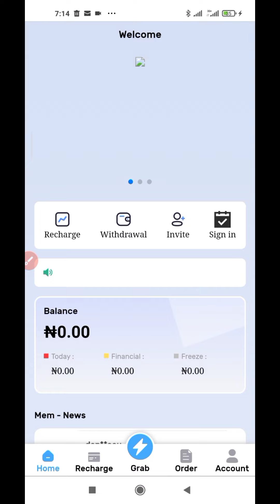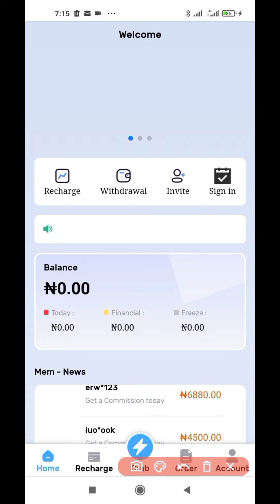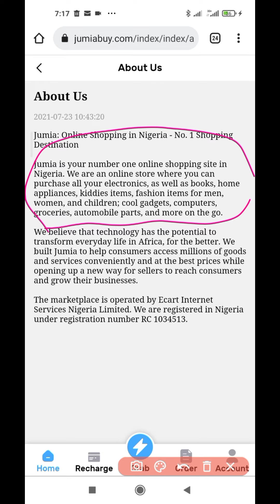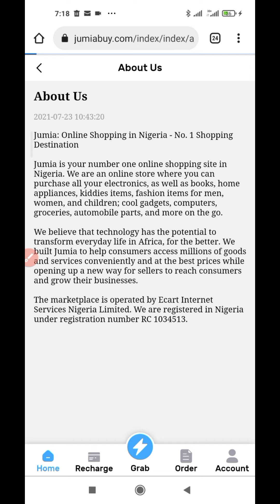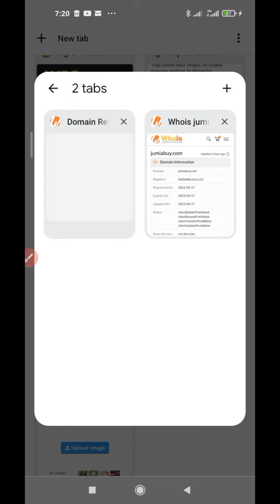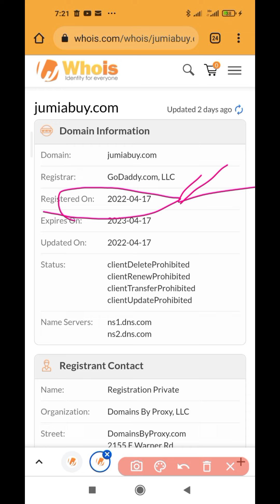FAKE JUMIA WEBSITE BUSTED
fake JUMIA WEBSITE